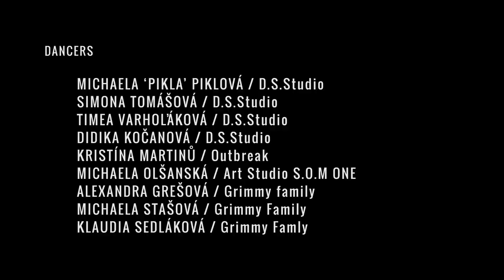SLOVAKIA presents DABELERA AFROHOUSE WINTER EDITION ❄️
East Slovakia presents Afrohouse Winter Edition

Choreography by Michaela PIKLA Piklová
Camera and video edit: Domča Modžo
Dancers:
Michaela PIKLA Piklová / D.S.studio
Simona Tomášová / D.S.studio
Timea Varhoľáková / D.S.studio
Didika Kočanová / D.S.studio
Kristína Martinu / Outbreak
Michaela Olšanská / Art Studio S.O.M ONE
Alexandra Grešová / Grimmy Family
Michaela Stašová / Grimmy Family
Klaudia Sedláková / Grimmy Family

V rámci Afrohouse Workshopu, ktorý sa konal 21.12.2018 vo Flek KE (nezávislá tanečná pôda v Košiciach) som mala možnosť vybrať zopár tanečníkov a uskutočniť tak spoločné video. Idea je jasná ! Všetkých nás spája rovnaká LÁSKA, a tou je VÁŠEŇ pre TANEC.

Týmto videom by som chcela vyjadriť moju osobnú vášeň pre tanec pochádzajúci z Angoly (Afrika) - AFROHOUSE.

Aj Východné Slovensko je PRESENT !
CHECK, LOVE, SHARE - PEACE :)